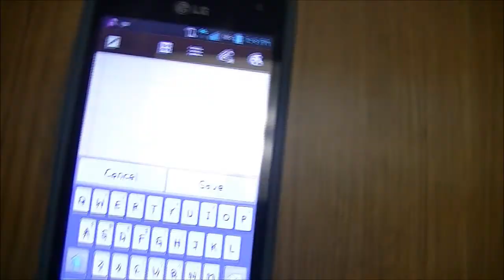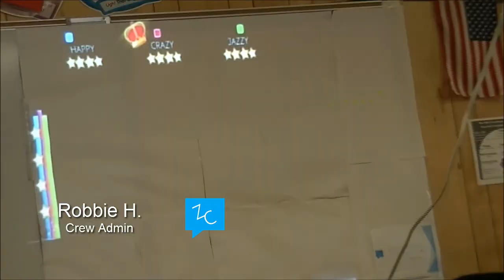Behind The Scenes of Dandelion; Day 2